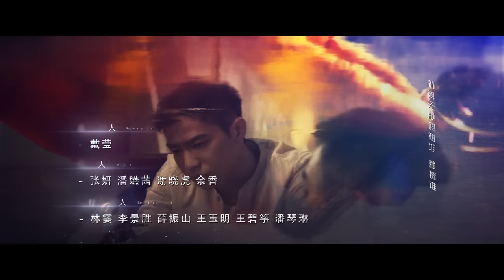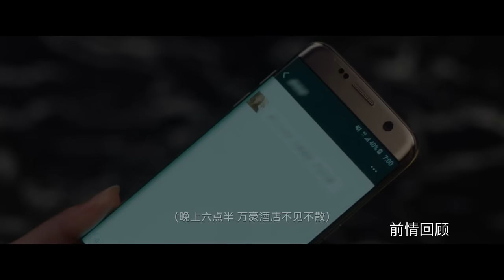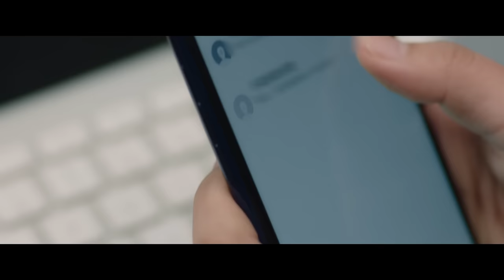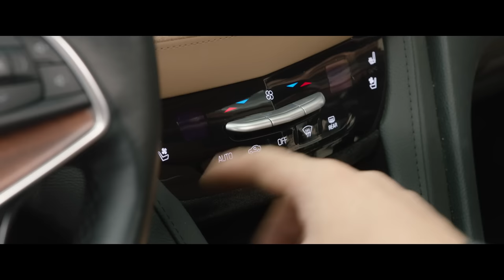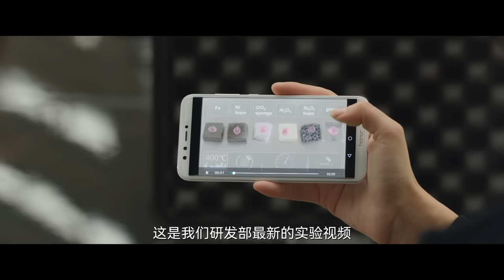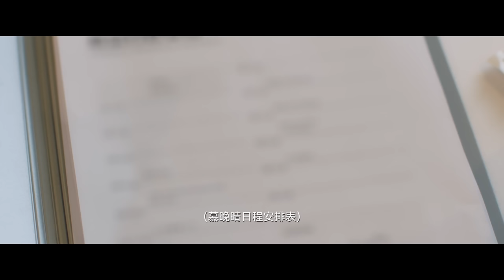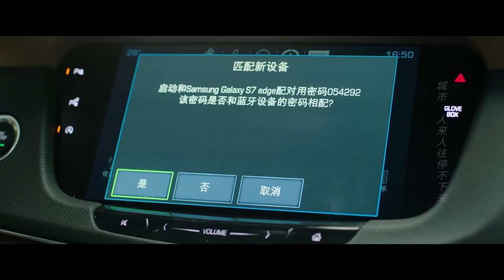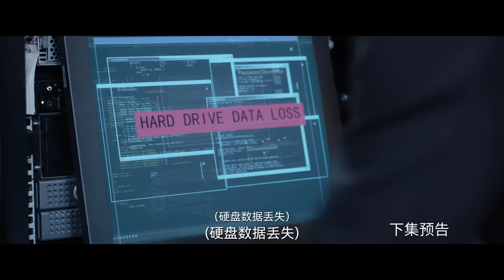【先婚后爱💋治愈爱情】朱亚文杨子姗婚讯曝光 杨子姗频频找茬｜赖猫的狮子倒影 The Lion's Secret EP03｜朱亚文杨子姗贺军翔｜爱奇艺华语剧场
《赖猫的狮子倒影》 iQiyi华语剧场陆续上线中！登录iQiyi国际版或下载iQiyi国际版APP，还有更多独家资源等着你：

 一场初次见面即是拜堂的荒谬婚礼过后，慕晚晴和刘青这对处处展现着不相配的夫妻正式开始了貌不合神也离的同居生活。婚非得已的慕晚晴尽力摆脱刘青，却渐渐发觉这个男人竟数次在暗地里护自己周全，几番交锋后两人都窥破了对方的双面人生，赖猫表象只为掩盖悲痛过往，而冷面女总裁也有着百转柔肠。刘青和在黑鲸国际安保工作时的队友雷硕、吴风雨重逢，已故队友李莫的妹妹李雨婷也被有心人推到刘青眼前，故人一个个归来，更大的危机浮上水面。外婆的离世让慕晚晴刚对刘青打开的心门再次闭合，未曾想巴真慈善学校疗愈之旅变成了噩梦。孩子们纯真的笑脸背后是对慈善学校土地觊觎已久的毒枭。狮子重回曾经痛失战友的土地，击退隐藏于学校之内的毒枭之子言京，也收获了爱人的真心。甜蜜爱情即将开展...